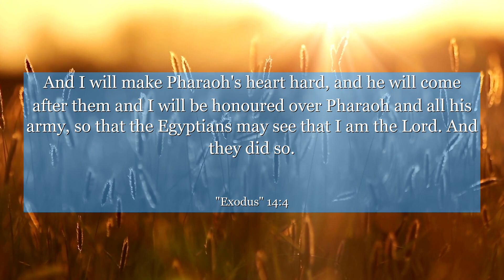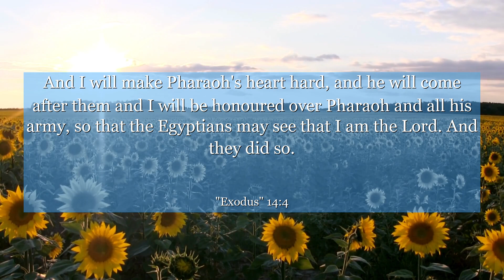Exodus 14:4 And I will make Pharaoh's heart hard, and he will come after them and I will be honoured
In Exodus chapter 14: verse 4, we witness a powerful moment of faith and courage. As the Israelites face the daunting Red Sea before them and the pursuing Egyptian army behind, they are filled with fear. Yet, this verse reminds us that even in the face of seemingly insurmountable obstacles, we must trust in a higher power. It teaches us the importance of letting go of our fears and placing our faith in something greater than ourselves. Let this verse inspire you to embrace challenges head-on, knowing that with faith, anything is possible.